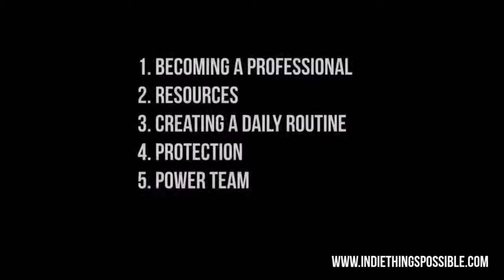How to Officiate your Music Business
Indie Things Possible is an organization that brings resources to Independent Artist and Business Owners.